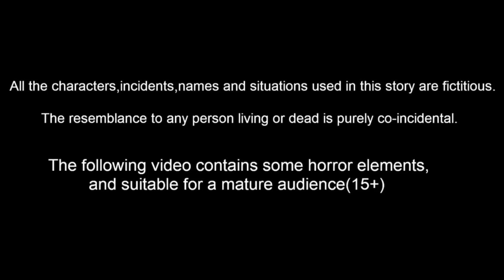చంద్రులని దొంగిలించే పాప - Candrulani dongilince papa | Telugu Kathalu | Stories In Telugu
చంద్రులని దొంగిలించే పాప - Candrulani dongilince papa | Telugu Moral Stories | Stories In Telugu | Telugu Kathalu | Maya Kathalu | Latest Stories | Kattapa Kathalu

ఇలాంటి మరిన్ని వీడియోస్ కోసం మా ఛానల్ ని సబ్స్క్రయిబ్ చేసుకోండి